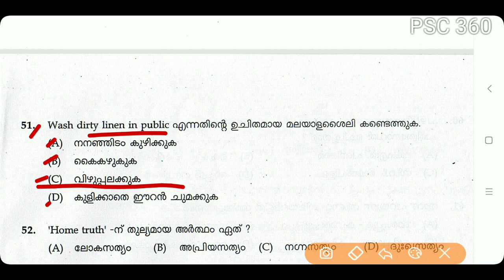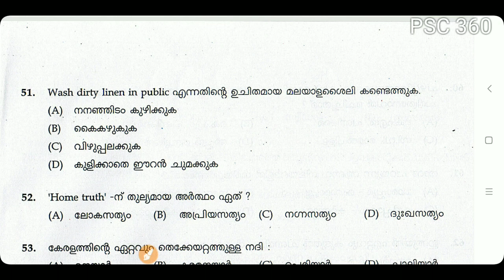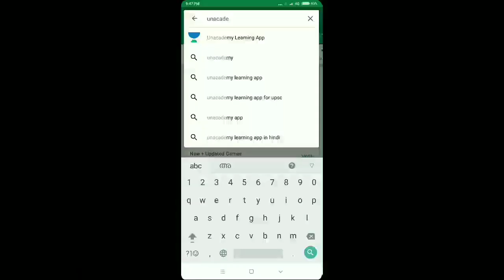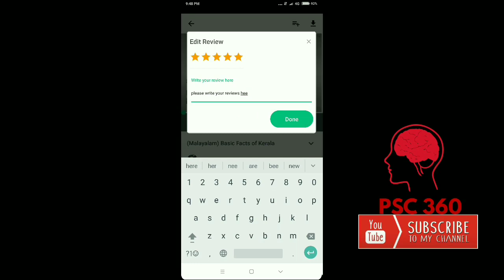Kerala PSC || Malayalam Previous Questions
Malayalam Previous Questions for Assistant grade and Secretariat Assistant exam.
Part 7

Previous Questions uploaded in Unacademy
Women Sub Inspector 2016